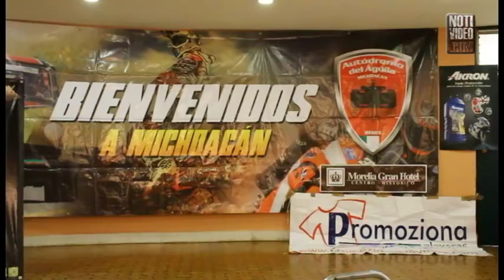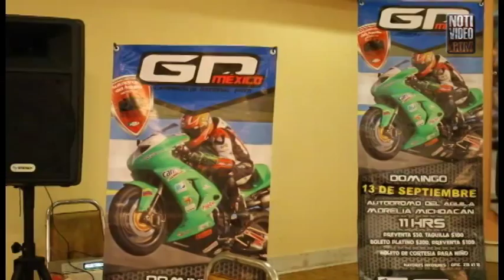Séptima fecha del Campeonato GP México se llevará a cabo en el Autódromo del Águila